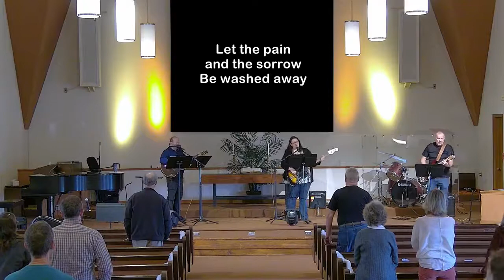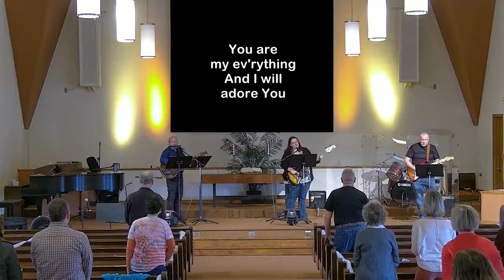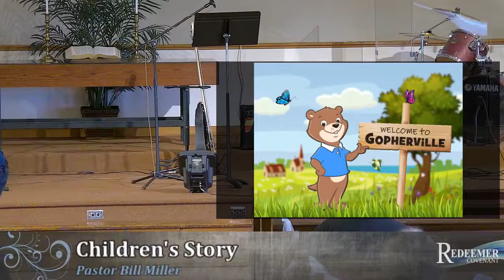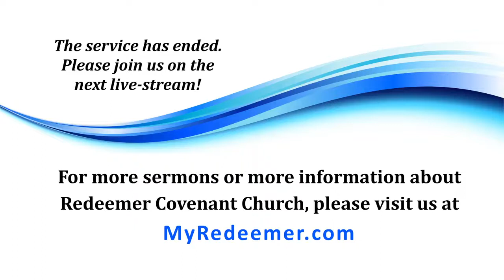"The 4 R's of Salvation" (4-18-21) Bill Anthes